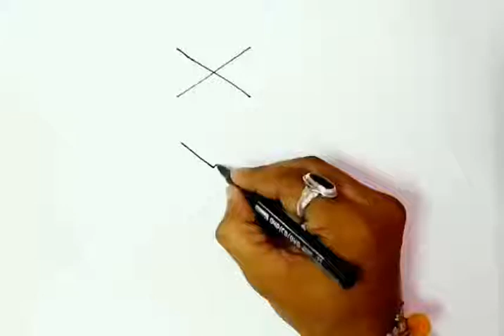How to make easy Ganesh ji